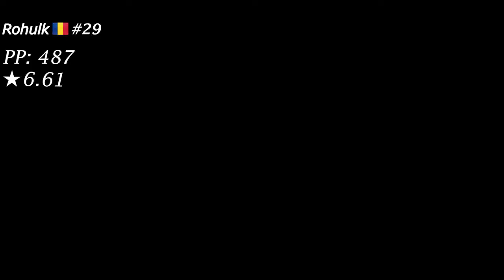Star Driver - 5 Centimeters Per Second [Cherry Blossom] +HDDT 98.74% S (Rohulk)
Then i'll upload it on the channel,  note that you'll have to give some info in the e-mail too :)